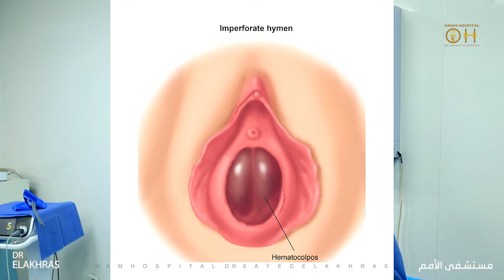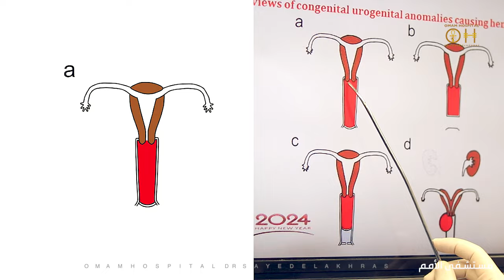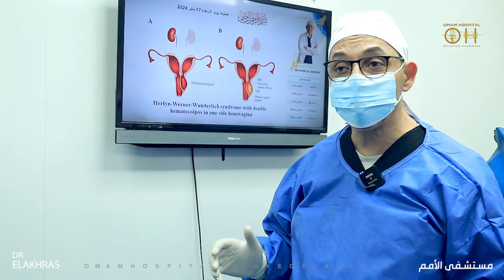فضينا غشاء البكارة 🛑 لبنت 4 سنين 👧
نشر التوعية والعلم ده دورنا نحو كل إمرأه وفتاة .
ودوركم معانا نشر التوعية حتي يستفيد الجميع..
 شير ولايك حتى يصل الفيديو الي أكبر عدد لنشر الأمل والوعي الطبي في كل بيت و أسرة 🌹

📞 خدمه الحجز للحالات عن طريق الواتس اب عبر ارسال رسالة نصية على هذا الرقم 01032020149
📞 او الاتصال المباشر على الخط الساخن 19371

العنوان : 2 شارع البطل احمد عبد العزيز المهندسين الجيزة مصر